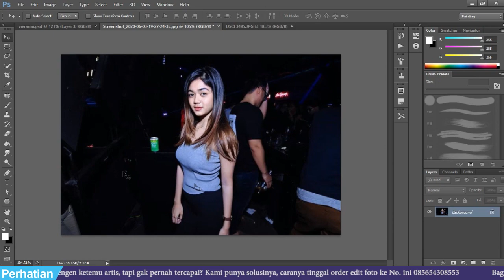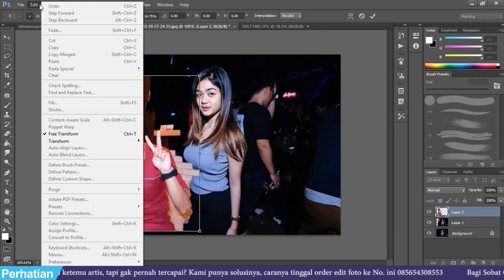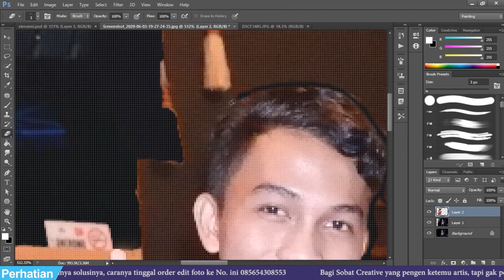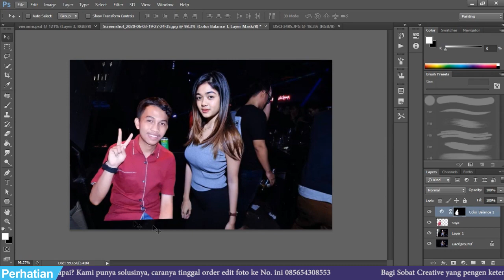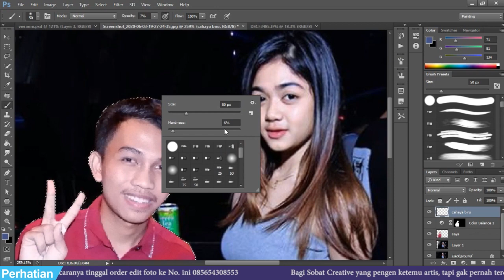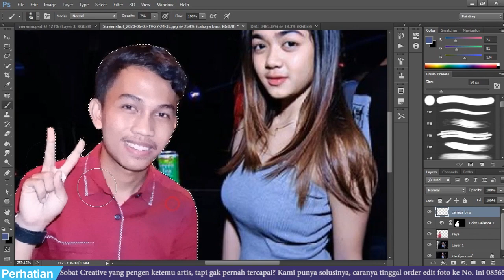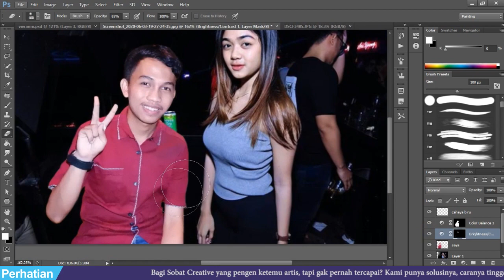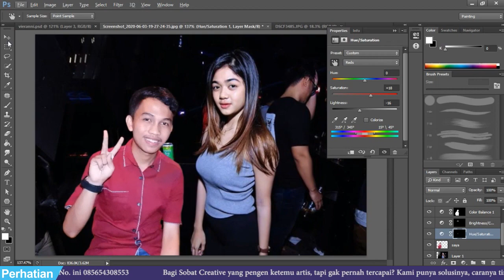CARA EDIT FOTO BARENG VIERANNI - TUTORIAL PHOTOSHOP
Halo Sobat Creative, pada kesempatan kali ini aku akan membagikan tutorial kepada kalian gimana " CARA EDIT FOTO BARENG VIERANNI - TUTORIAL PHOTOSHOP " nah dari pada penasaran yuk tonton dulu video ini, oiya jangan lupa like, komen & subscribe yaa... thank's

● TERIMAKASIH, SEMANGAT UNTUK BERKARYA !